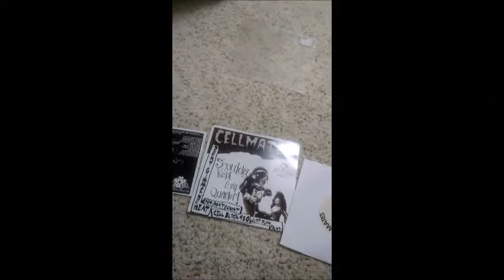031 Cell Mates - Shoulda Kept That Quarter! : Singles Week Review